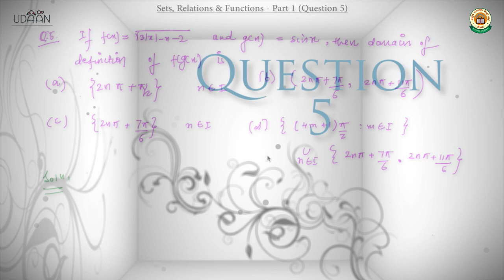sets relations & functions part 1